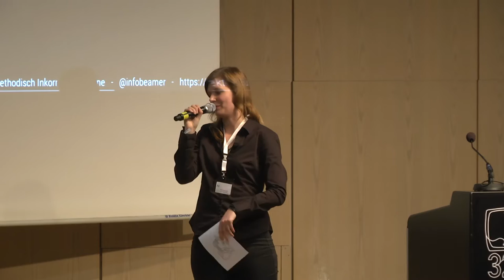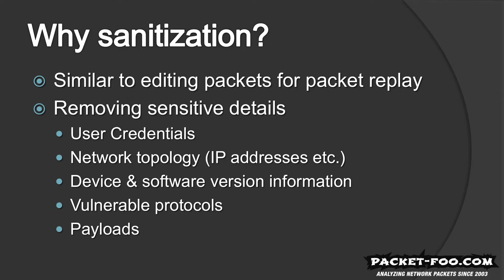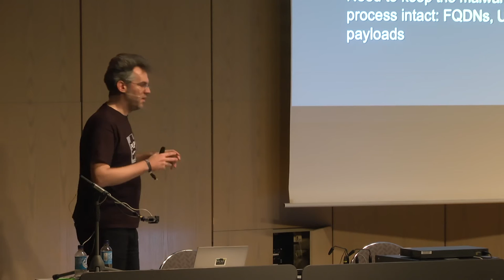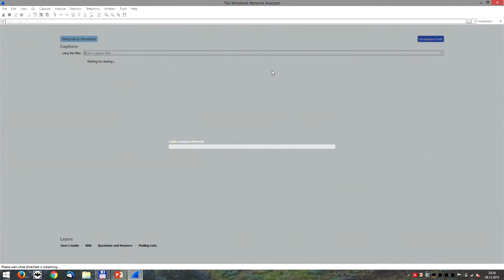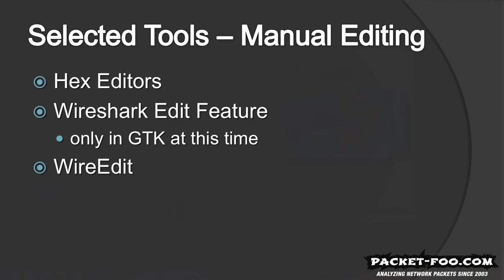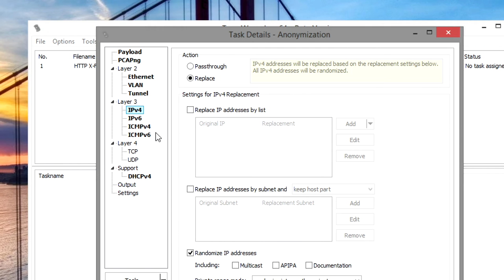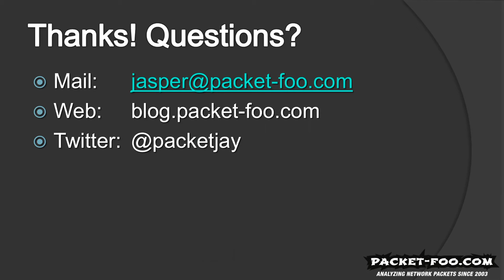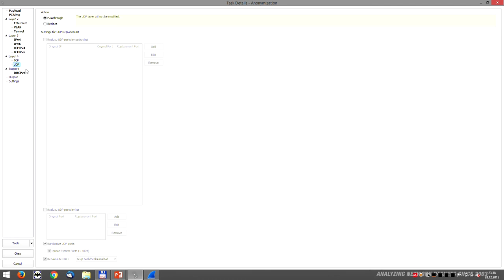Jasper Bongertz: Sanitizing PCAPs (deutsche Übersetzung)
Sanitizing and anonymizing PCAP or PCAPng files is often necessary to be able to share information about attack vectors, security problems or incidents in general. While it may seem simple to replace IP addresses or ports there are still quite a number of network packet details that are hard to replace. This technical talk will shed a light on where those troublemakers are encountered and how to get around them.

Jasper Bongertz